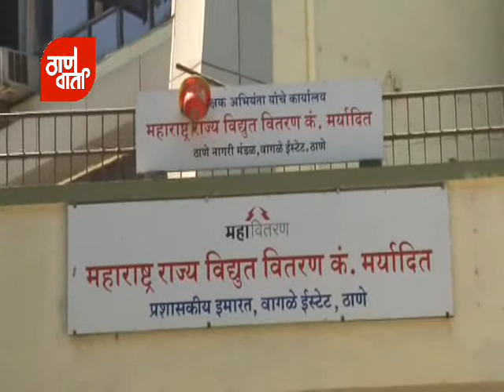Thanevarta As on 31st August 2015